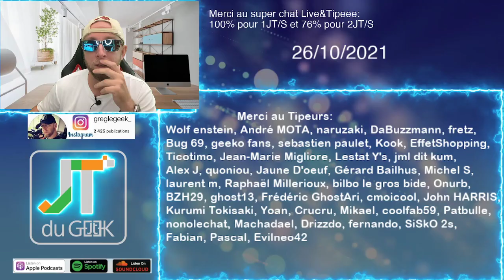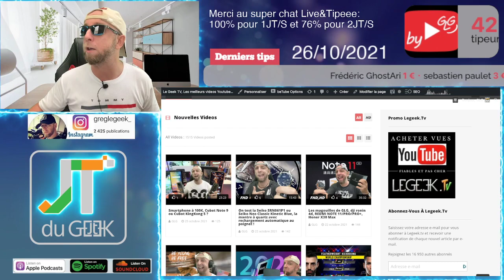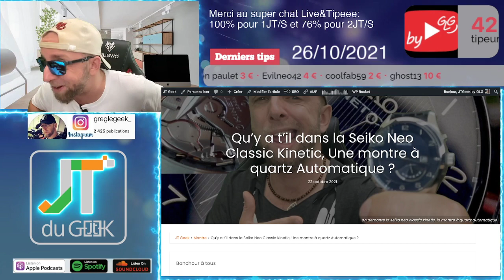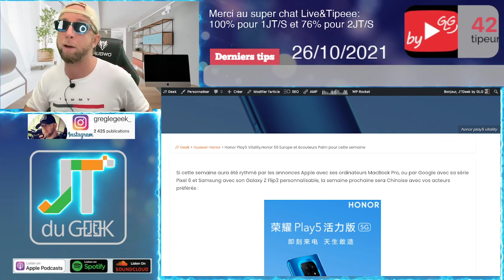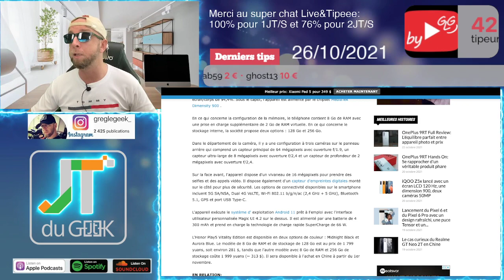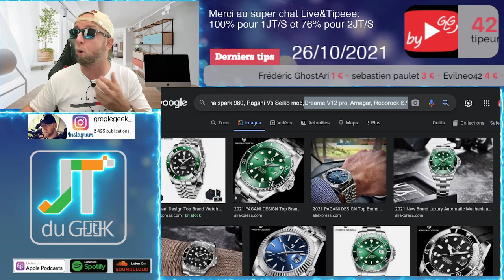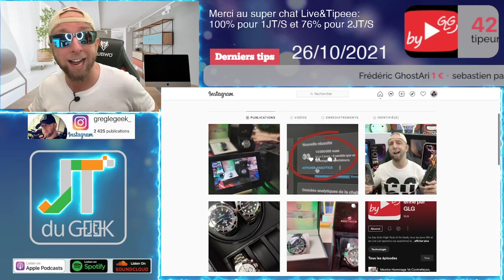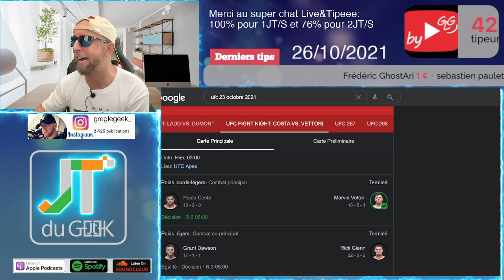Redmi Note 11 Pro,REDMI WATCH 2, Realme pad, Honor 50, Lesmagouilles en Podcast,Avis My Name Netflix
By GLG